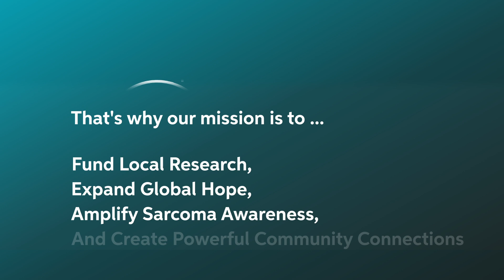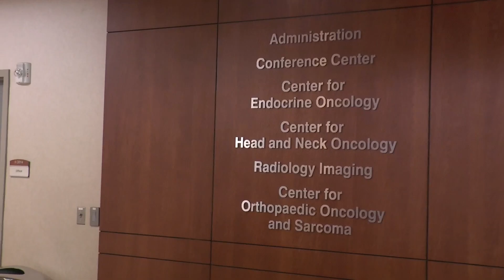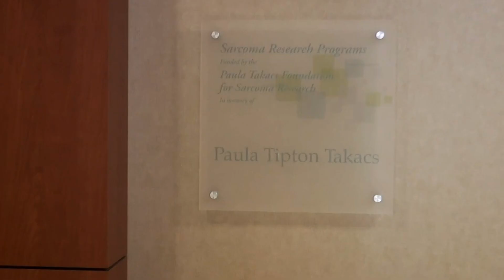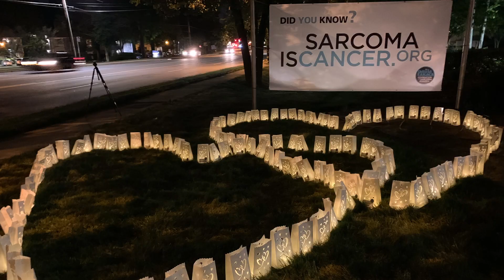The Sarcoma Team at Levine Cancer Institute Talks About Our Impact (Short Version)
Physician researchers at Levine Cancer Institute discuss how the research partnership with the Paula Takacs Foundation elevates hope, increases awareness, and creates community.

The mission of the Paula Takacs Foundation for Sarcoma Research is to raise funds for local research, and amplify awareness, accelerating the fight to eradicate sarcoma cancers. Through these endeavors, we open both local and global pathways for the development of new sarcoma treatments and increase the speed of accurate diagnoses.

Visit paulatakacsfoundation.org to learn more and to get involved. We need you to accelerate the discovery of sarcoma cures.

The annual Sarcoma Stomp walk/run is the signature event of the Paula Takacs Foundation for Sarcoma Research.